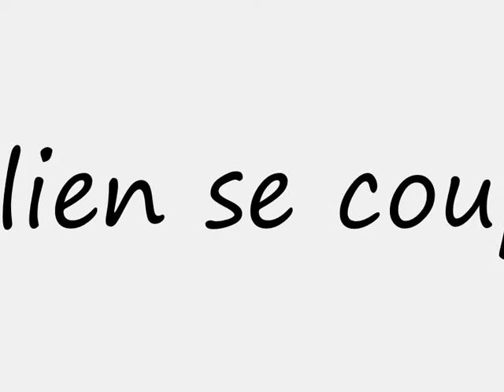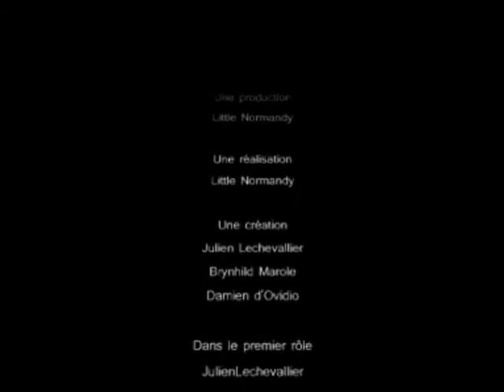des cheveux dans la soupe